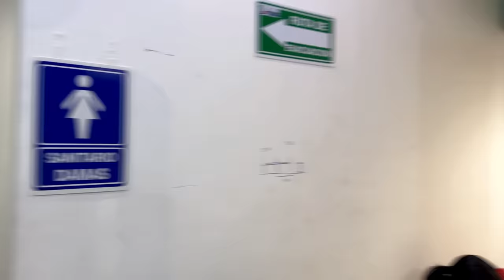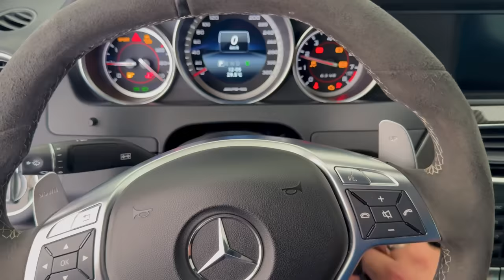LES SIGO COMPARTIENDO MAS DE MI VIDA | MARKITOS TOYS | NUEVO LANZAMIENTO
Qué tal Plebada espero se encuentren bien al igual que su familia y amigos , aquí les comparto este videovlog del día de hoy 15 de abril del 2024 donde fui a dejar a mi mujer al aeropuerto en compañía de nuestro perrito llamado ÁNGEL 🐶 y fui a desempolvar unos de mis carros 🚘🌪️ , TAMBIÉN LES COMPARTO HOY QUE ES EL NUEVO LANZAMIENTO DE UNA NUEVA COLECCIÓN DE MI MARCA 🧢🚀🍀🔥.!! " No se queden sin las suya"